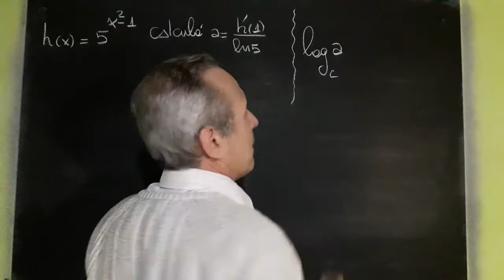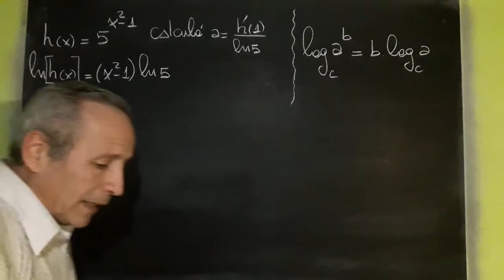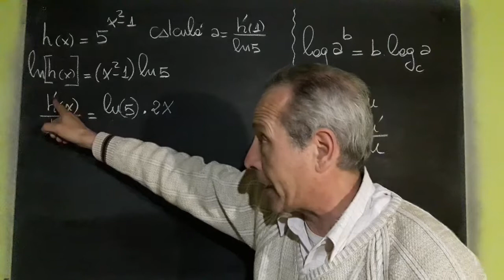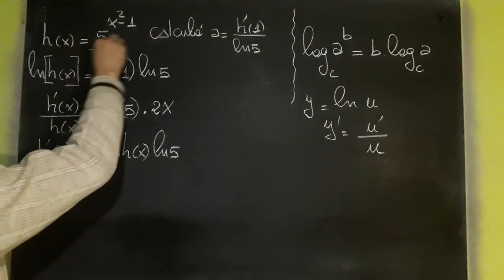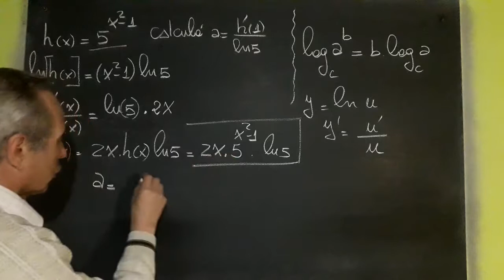Derivada:Método Logarítmico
Ejercicio Resuelto